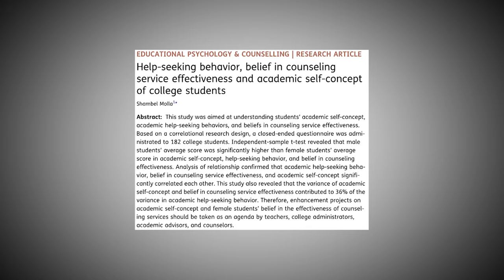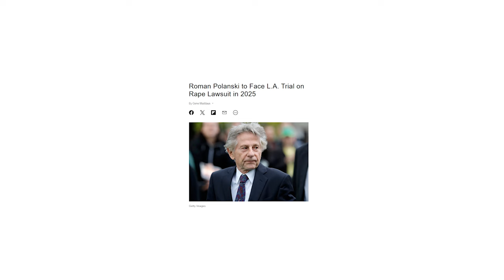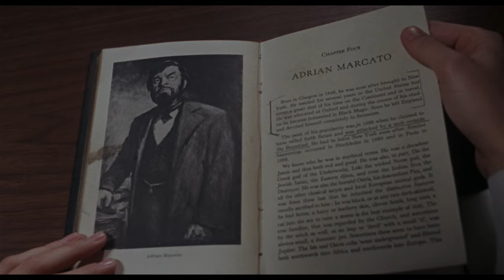IMMACULATE: A Modest Response to Rosemary's Baby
Star Sydney Sweeney and Director Michael Mohan reunite for a modern spin on Rosemary's Baby. While the Mia Farrow classic saw the title heroine consumed by her devotion to her husband, her concept of motherhood, and her faith, Immaculate presents a woman who doesn't hold the same reverie, and the results are... different.

CONTENT WARNING: This video discusses forced pregnancy, sexual assault, and infanticide.

➧ CHAPTERS
0:00 - Introduction
1:10 - Rosemary's Baby
15:07 - Immaculate

➧ SOURCES
Assc, Richard. "Is It Really Happening? The Postmodern Horror of Roman Polanski's Rosemary's Baby." n.d.

Daily Mail Reporter. "Vidal Sassoon? I did my pixie cut myself, says Mia Farrow of hairdresser's signature style." DailyMail.com, 27 January 2013,

Molla, Shambel. (2022). Help-seeking behavior, belief in counseling service effectiveness and academic self-concept of college students. Cogent Educ. 9:2142458. doi: 10.1080/2331186x.2022.2142458

"Rosemary's Baby: The Devil is in… the Vitamin Drinks." Taylor & Francis Online, n.d.

ResearchGate. "Toward a New Understanding of Two Films from the Dark Side: Utilizing Terror Management Theory to Analyze Rosemary's Baby and Straw Dogs." n.d.
Rosemary’s Baby. Directed by Roman Polanski, Paramount Pictures,1968.

Stern, Robin. The Gaslight Effect: How to Spot and Survive the Hidden Manipulation Others Use to Control Your Life. New York: Harmony Books, 2007.

Stern, Robin, and Marc Brackett. 2023. “How to Recognize Gaslighting Strategies to Stop It.” Washington Post, June 2, 2023, Online edition, sec. Well+Being.

VICE. "Roman Polanski on "Rosemary's Baby" - Conversations Inside The Criterion Collection." Robert Evans. Mia Farrow. Roman Polanski.

Villadragones, Cornelio. “Rosemary’s Baby.” Sharkwrighter. 20 August 2018,

Williams, Marisa. "Horrors of Domesticity: Rosemary's Baby." The Digital Literature Review, January 14, 2020.